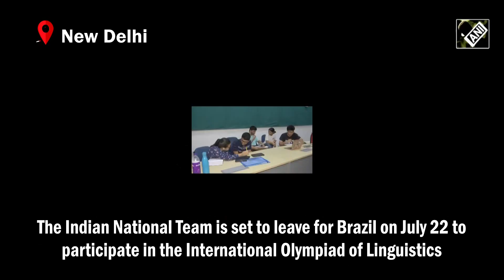Indian National team set to leave for Brazil to participate in International Olympiad of Linguistics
The Indian National Team is set to leave for Brazil on July 22 to participate in the International Olympiad of Linguistics. Ahead of leaving for IOL, the team will undergo training and participate in a workshop at the IIIT Delhi campus. Meanwhile, professors and students themselves highlighted the area of how linguistics is connected to language AI models. As per IOL, it is an annual international competition that brings together secondary school students and experts from various fields of linguistics. Since its inception in 2003, the IOL has been hosted in a different country each summer. Brasília (Brazil) has been chosen as the host of the 21st International Linguistics Olympiad on July 2024